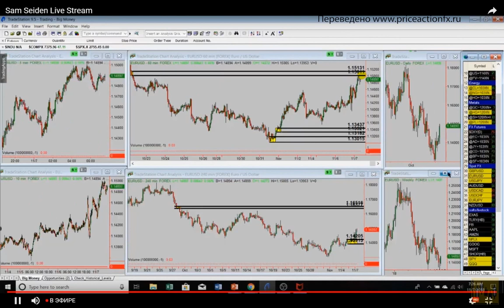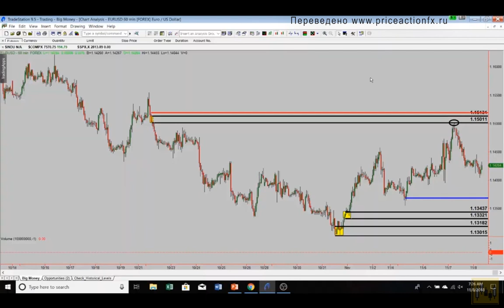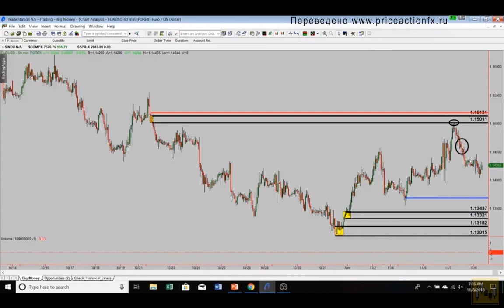Евро. Сэм Сейден. Торговля по его стратегии от уровней спроса и предложения.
Взял записи за два дня из вебинаров Сэма Сейдена, но не полностью, а только по EURUSD. Тут рассмотрен уровень предложения и продажа от него, а также рекомендуемая цель прибыли.